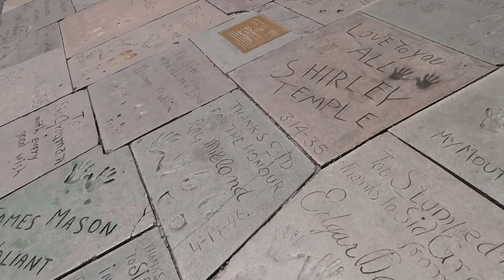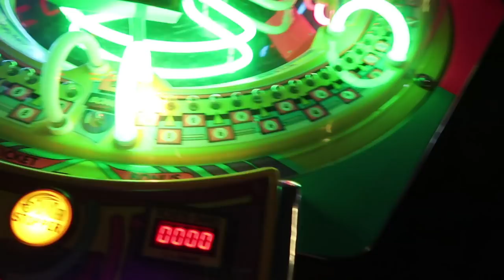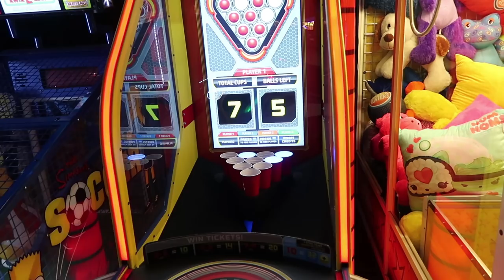Movie with Jaclyn